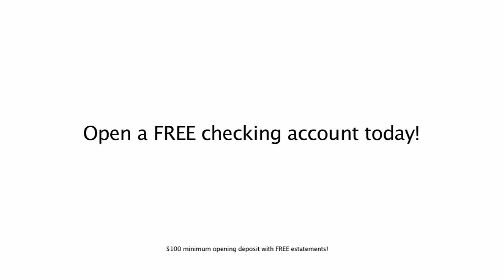NebraskaLand Bank Free Checking 2011.wmv